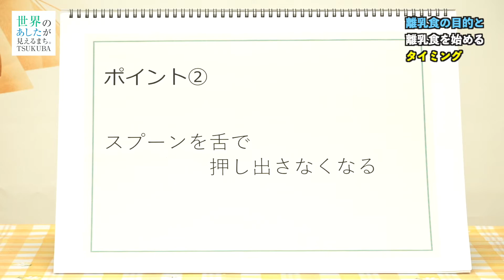①離乳食の目的【つくば市あかちゃんランド】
つくば市健康増進課　あかちゃんランド(離乳食教室)

保健センターで実施しているあかちゃんランド(離乳食教室)の内容を一部、動画として作成しました。
これから離乳食を始める方はもちろん、すでに始めていらっしゃる方も是非ご覧ください。

※つくば市ホームページ「母子保健」
　各種制度や教室、相談などのご案内もしています。

【つくば市あかちゃんランド】